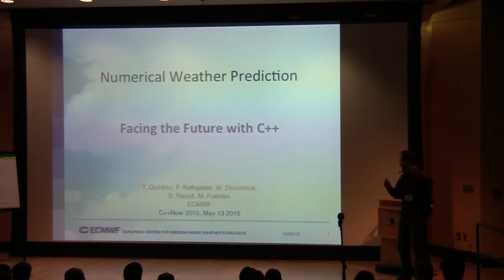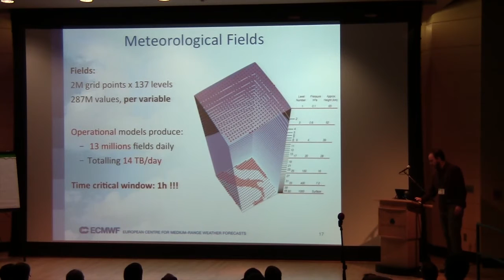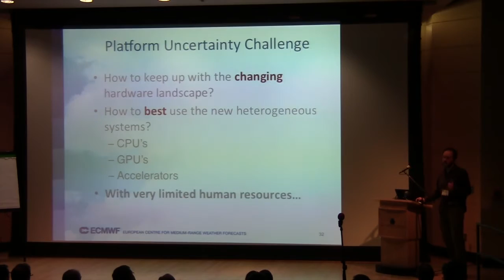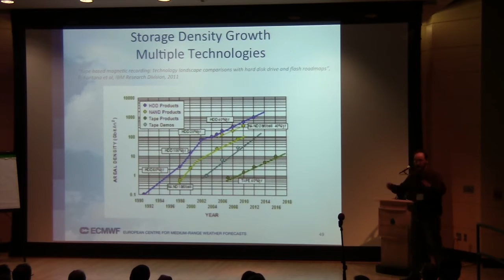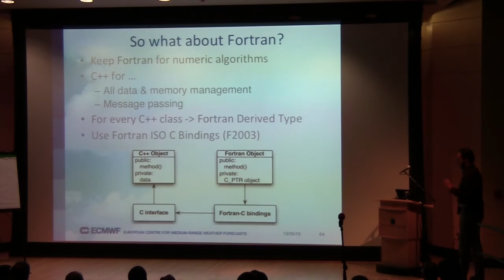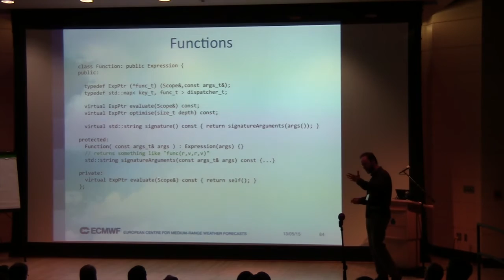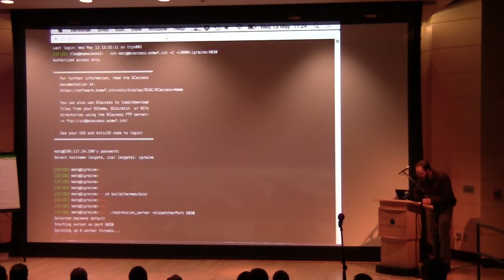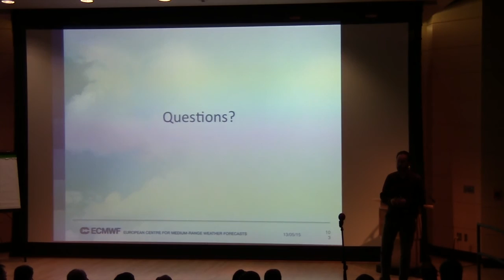Tiago Quintino's C++Now 2015 Keynote: Numerical Weather Prediction: Facing the Future with C++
Numerical Weather Prediction (NWP) is a field that is highly data-intensive. Meteorological data is produced and processed in enormous amounts with very tight, time-critical, constraints. To produce a global forecast, millions of world-wide measurements and satellite images must be analysed and then fed into a model of the atmosphere to compute raw solution fields that are subsequently post-processed to generate millions of specialised user-driven products.

Historically, the tools and models that make up this complex chain have been hand-tuned and parallelised with MPI/OpenMP and run on special, purpose-built supercomputers. Written in monolithic Fortran, the code base for these models has become hard to maintain and difficult to adapt to rapidly evolving concurrent hardware like GPGPUs and many-core CPUs. The NWP community has started to recognise the need to embrace modern software techniques for the many-core era, with special emphasis on high-performance languages like C++ and the use of DSL's.

In a way, H. Sutter's "free-lunch" has been paid for in advance by NWP: its software models have been concurrent and distributed since the ‘90s. While there is still much work to do in model scalability, the challenges ahead also include: electrical power limits, data I/O rates, exponential volume growth, etc.

We will show how we are addressing these challenges, and present some solutions to modernise our software stack. In particular we will present a C++ DSEL inspired in functional programming, for building pipelines for parallel processing of meteorological data. Scientists with little or no knowledge of C++, can extend this DSEL to pre-process meteorological observations and post-process model output to generate meteorological products.